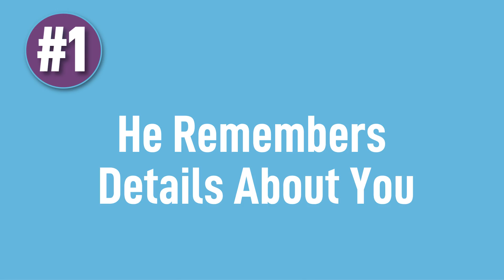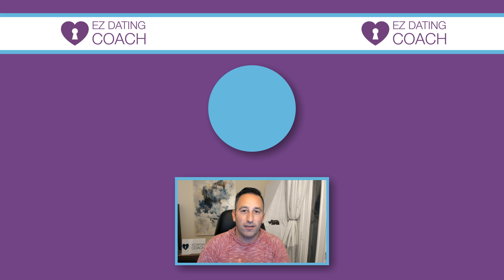He's Secretly Falling in LOVE with YOU | 6 Hidden Signs to Look For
Reading a man can be tricking. How do you really know what he's thinking? How can you tell if a man is falling for you? There are things he will do that will give you access to his mind so you can find out what he is thinking. In this video we show you 6 hidden signs to look for so you can decide if he's secretly falling in love with you.